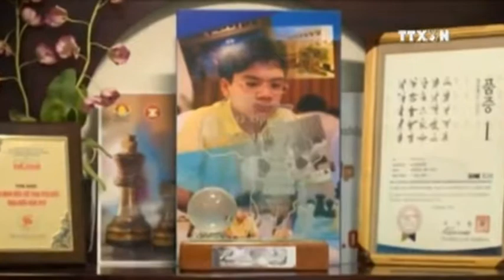TTXVN- Đưa tin về Nguyễn Anh Khôi